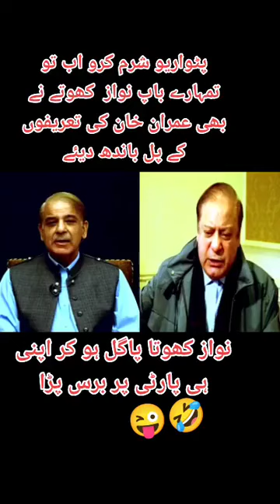Imran khan Tiger 💖||Imran khan Zaindabad💖